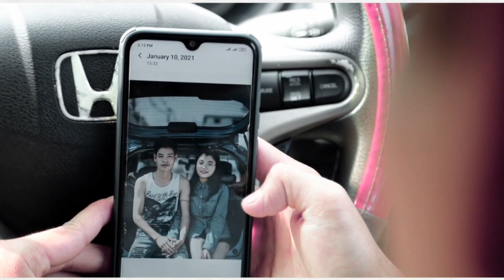Byat Ga - အသဲကွဲသမား (Official Music Video)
''အသဲကွဲသမား'' Available Everywhere Now!

Song Name - အသဲကွဲသမား
Artist - Byat Ga
Composer - Byat Ga, Phyo Si Thu
Music Produced By Daydream
Distributed By Gealluss Music Distribution